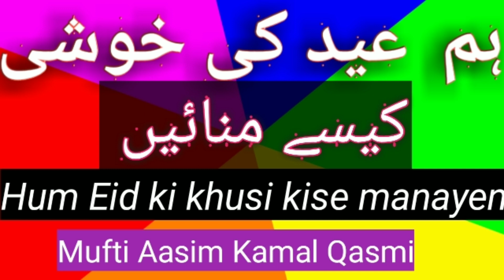Kiya Eid ke din gunahon ki maafi hoti hai. Mufti Aasim Kamal qasmi